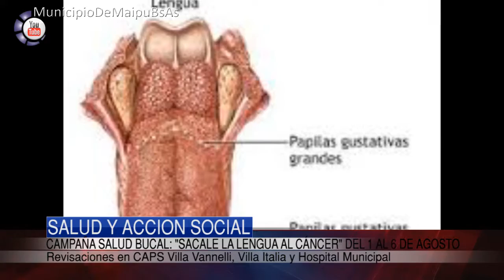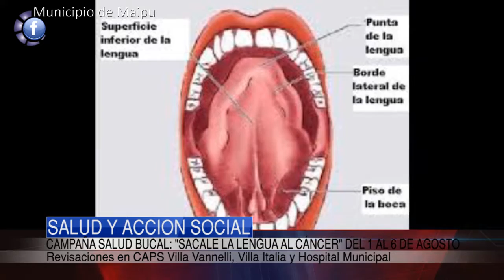Campaña de Salud Bucal en Maipú desde el 1º de Agosto-“SACALE LA LENGUA AL CÁNCER”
La Secretaría de Salud y Acción Social de Maipú en conjunto con los Programas de Salud Bucal de la Provincia de Buenos Aires ha decidido sumarse a la campaña de prevención “Sáquele la Lengua al Cáncer “, dirigida por el Dr. Héctor Lanfrancchi , titular de la cátedra de Clínica Estomatológica  de la UBA en coordinación conjunta con los profesores de Estomatología de todas las Facultades de Odontología de la República Argentina.

La Campaña se desarrollará entre el 1º y el 6 de Agosto en concordancia con el Día Mundial del Cáncer de Cabeza y Cuello.

La Doctora Juliana Armendáriz, odontóloga que pertenece al Programa Médicos Comunitarios y se desempeña en la Caps Barrial de Villa Vannelli, informó que la campaña  está dirigida a todos los vecinos de Maipú, Santo Domingo y Las Armas y se llevará a cabo en las Caps de Villa Vannelli , Villa Italia y en el Hospital Municipal en horario de 8:30 a 12:00 hs.